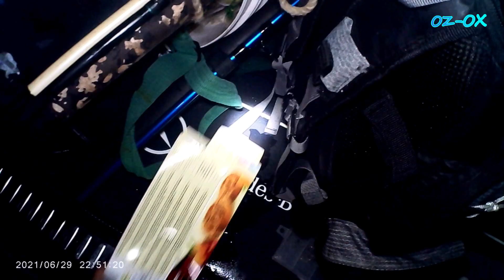釣魚/海钓/磯釣/Bream/Flaghead 第一次夜钓，摄像机不给力，还是少有收获，没白走一趟。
秋冬季节是钓bream的最好时机。一早一晚，内湾外海都较容易钓到bream和黑毛，爱钓鱼的朋友不防抽空去钓一下，保证会有收获。当然，经验越多收获就越多，没经验的钓着钓着经验就来了。钓鱼对不同的人有不同的感受：喜欢的，是一种乐趣；不喜欢的，那就是无聊！不喜欢的，可以通过观看视频或直接参与，一点点的、慢慢地培养兴趣，钓鱼真的是一项有趣的活动。希望大家給點寶貴意見，也希望視頻能給大家帶來快樂！
Fishing/Rock fishing/Blackfish/big fish/beach fishing/sea fishing /Australia fishing

*影片目录：
第一次夜钓

摄影设备：
相机： GoPro Hero 8
             SONY Exmor

镜头：FE 28mmf/2

滤镜： 49mm

三脚架： 小三脚架（GoPro配件）

灯光设备：
主灯： 普通落地射灯 LED 15W
辅灯： 普通台灯 LED 3W

剪辑软件：
喵影工厂
爱剪辑

版权信息：
除10秒背景音乐均为自创